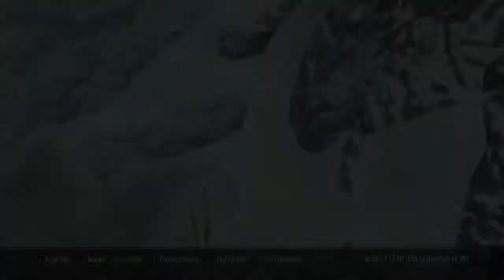Skyrim Ep 64, Resurrection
Hey Fellas, today we lag our way to Kynesgrove and find out how the dragons are coming back.

Outro Music
Composed by: Distrion & Alex Skrindo